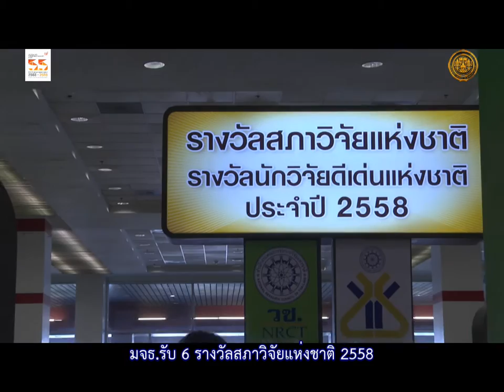มจธ.รับ 6 รางวัลสภาวิจัยแห่งชาติ58/2559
สำนักงานคณะกรรมการวิจัยแห่งชาติ (วช.) ได้จัดพิธีมอบรางวัลสภาวิจัยแห่งชาติ : รางวัลนักวิจัยดีเด่นแห่งชาติ รางวัลผลงานวิจัย รางวัลวิทยานิพนธ์ ประจำปี 2559 รางวัลผลงานประดิษฐ์คิดค้น ประจำปี 2559 โดยมี พลอากาศเอกประจิน จั่นตอง รองนายกรัฐมนตรี เป็นประธาน ณ ศูนย์นิทรรศการและประชุมไบเทค เมื่อวันที่ 2 กุมภาพันธ์ 2559 ในปีนี้บุคลากรของมหาวิทยาลัยเทคโนโลยีพระจอมเกล้าธนบุรี เข้ารับรางวัล 6 ท่าน คือ ศ.ดร.นวดล เหล่าศิริพจน์ ได้รับรางวัลนักวิจัยดีเด่นแห่งชาติ สาขาวิศวกรรมศาสตร์และอุตสาหกรรมวิจัย รางวัลผลงานวิจัย ระดับดี ศ.อดิศักดิ์ พงษ์พูลผลศักดิ์ เรื่อง การศึกษาเชิงนโยบายและพฤติกรรมนำร่องเชิงพื้นที่สำหรับความช่วยเหลือเกษตรกรหลังน้ำท่วม โดยใช้ตัวแบบคณิตศาสตร์ที่ใช้ในการประเมินความเสียหายของพืชผล รางวัลผลงานประดิษฐ์คิดค้น สาขาวิศวกรรมศาสตร์และอุตสาหกรรมวิจัย รางวัลประกาศเกียรติคุณ ศ.ดร.สมชาย วงศ์วิเศษ และคณะ เรื่อง อุปกรณ์แลกเปลี่ยนความร้อนแบบท่อขดแบบสปริงติดครีบเกลียว และ ผศ.ดร.สิริพร โรจนนันต์ และคณะ เรื่อง เครื่องเจียรนัยพลอยมุมเหลี่ยมอัตโนมัติ ควบคุมด้วยโปรแกรมคอมพิวเตอร์ และรางวัลวิทยานิพนธ์ ระดับดีมาก ดร.ชาญ ลออวรเกียรติ เรื่อง การศึกษาพลศาสตร์แม่เหล็กอย่างจำเพาะต่อธาตุด้วยแหล่งกำเนิดแสงขนาดตั้งโต๊ะ และ ดร.เอกชัย เป็งวัง เรื่อง การออกแบบ การผลิต และการศึกษาลักษณะเฉพาะของเซลเชื้อเพลิงขนาดเล็กและระบบการแยกคอลลอยด์ขนาดนาโนเมตร ในการนี้ รศ.ดร.ศักรินทร์ ภูมิรัตน อธิการบดี และ รศ.ดร.บัณฑิต ฟุ้งธรรมสาร รองอธิการบดีอาวุโสฝ่ายวิจัยและนวัตกรรม ได้เข้าร่วมงานและร่วมแสดงความยินดีแก่ผู้ได้รับรางวัลในครั้งนี้ด้วย